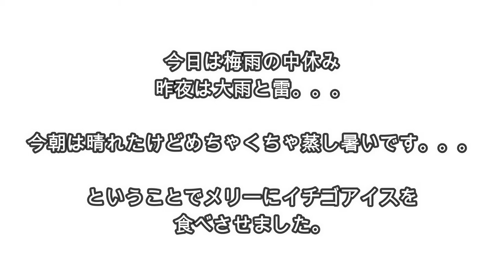【犬 かわいい 仕草】暑い日は犬だってアイスが食べたい！ラブラドゥードル 大型犬 dog labradoodle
メリーの自己紹介をさせていただきますねぇ！

犬種は、ラブラドゥードル
名前は、メリーです！
生年月日は、2018年12月24日クリスマス・イブ生まれ。
名前のメリーはクリスマス・イブ生まれなのでメリー・クリスマスのメリーにしました！ｗ
性別は女の子です！

ラブラドゥードルについてご紹介させてください！

ラブラドゥードルの歴史はまだ浅く1980年代にオーストラリアビクトリア州のオーストラリア王立盲導犬協会で犬の毛にアレルギーを持つ人の介助犬になることを目的としラブラドール・レトリーバーとスタンダード・プードルを
交配させたことがラブラドゥードルの始まりです。
ラブラドゥードルの性格は、とても賢く人懐っこい性格で更にプードルの毛の抜けづらいところと匂いがないところを受け継いでいます。